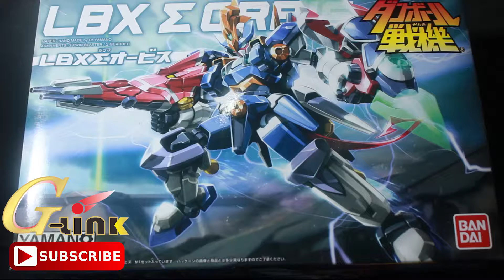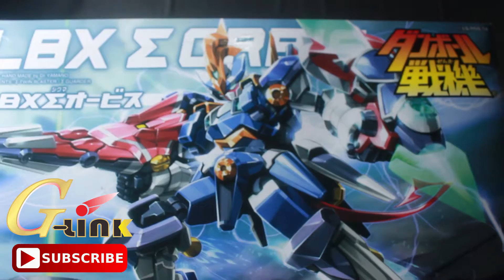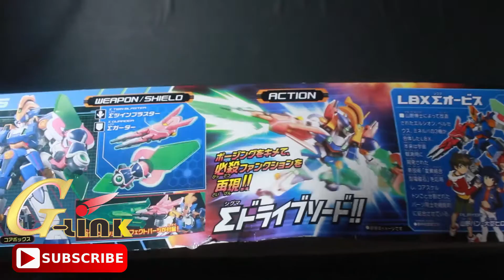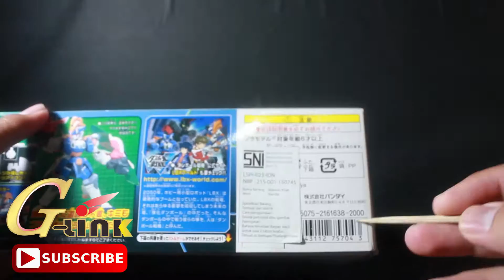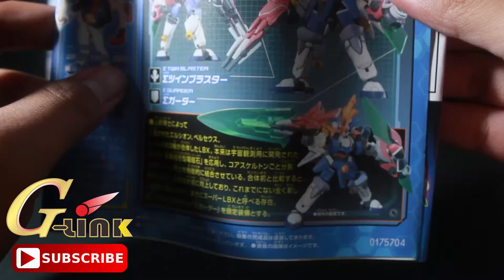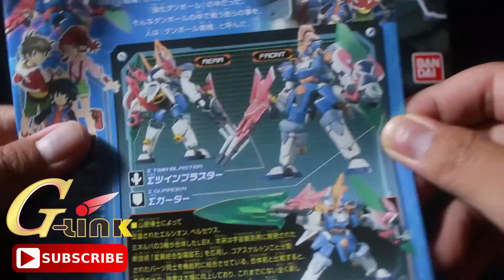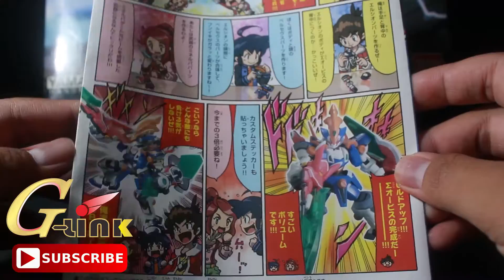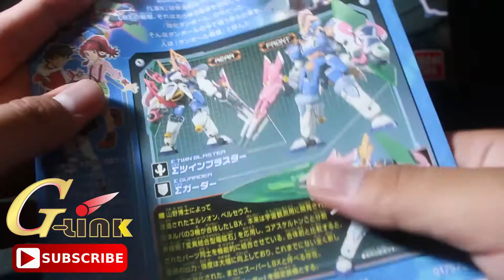007-Unboxing Danball Senki LBX Sigma Orbis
Hello guys. ini unboxing dr modkit lain selain gunpla...dr serial Danball Senki LBX Sigma Orbis...enjoy it...